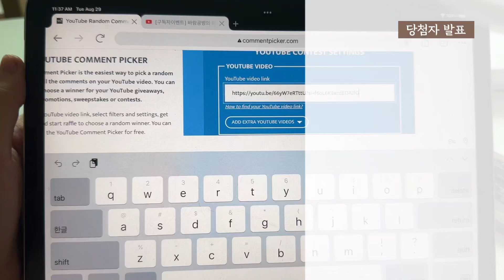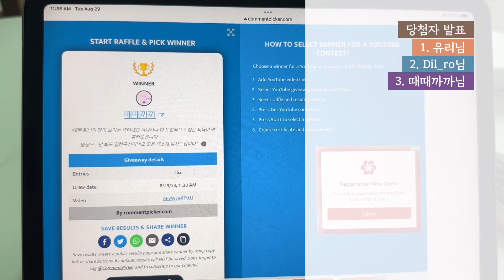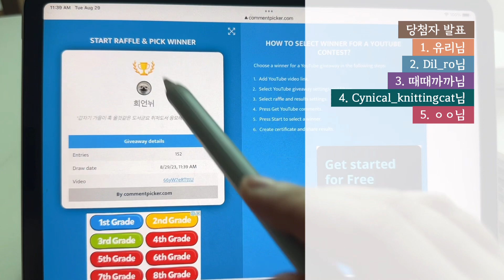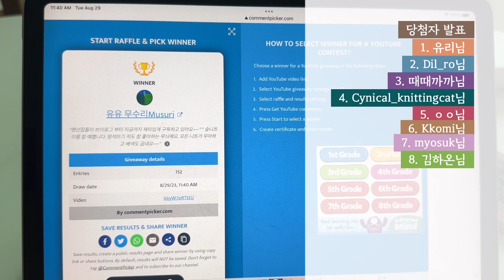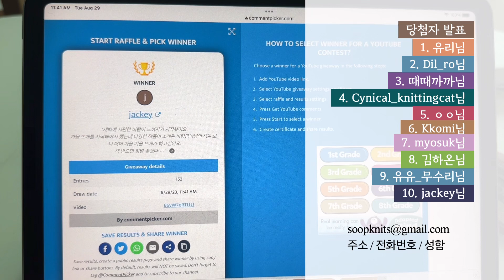[구독자 이벤트 발표] 바람공방의 마음에 드는 니트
당첨되신 10분은 아래 메일로 주소, 전화번호, 성함을 보내주세요. 당첨 축하드립니다!